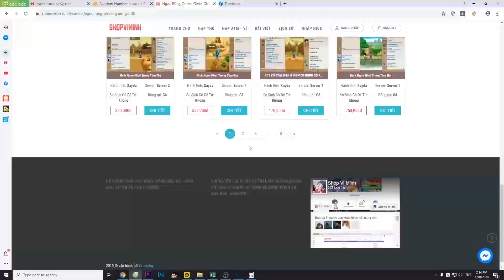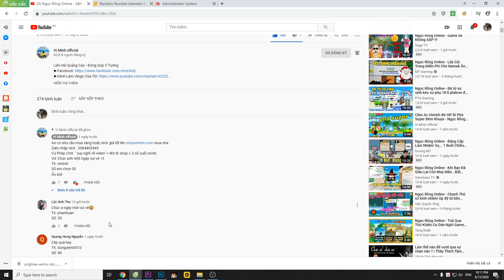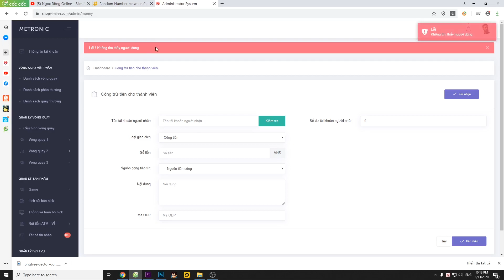Ngọc Rồng Online - Nick Úp Vàng 240% Đi Win Khí Gas Hủy Diệt Sẽ Được Bao Nhiêu Vàng Nếu Win